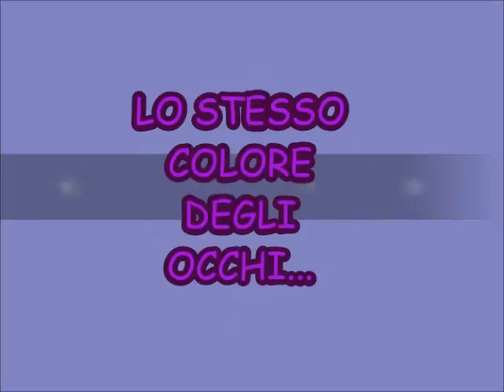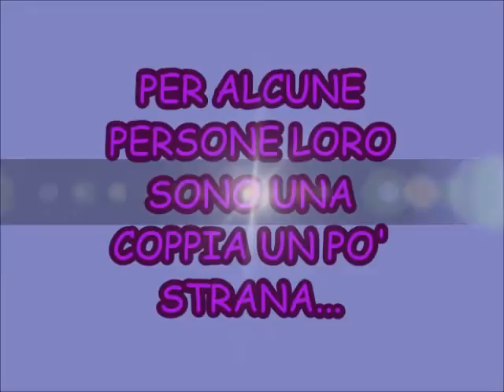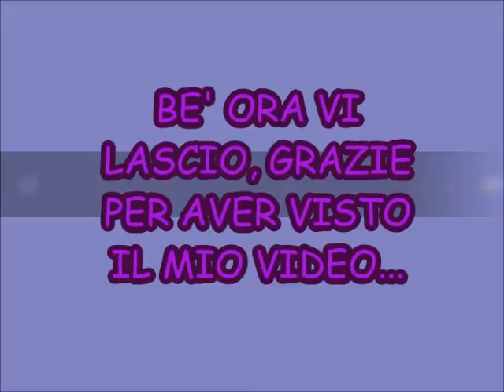Florencia Bertotti y Federico Amador 2015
Florencia Bertotti y Federico Amador Historia De Amor